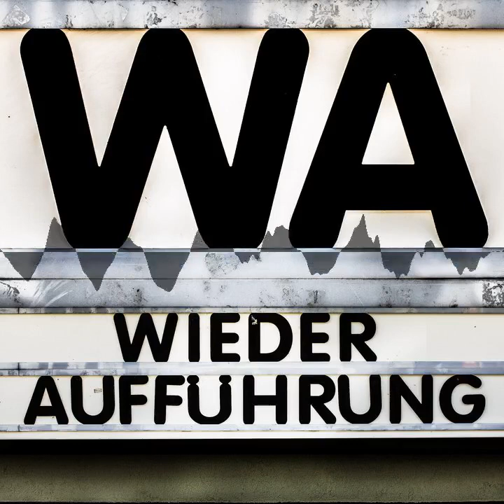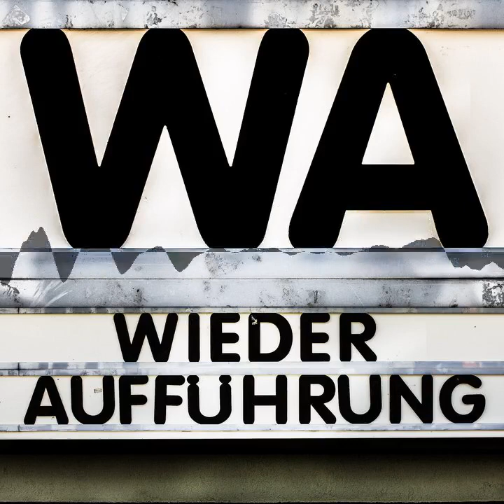Tian mi mi | Comrades, Almost a Love Story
Zum Jahresausklang wird es bei uns romantisch. Oder doch tragisch? In der iHongkong Love Affair/i (im Original Tian mi mi, international vor allem auch als Comrades, Almost a Love Story bekannt) aus dem Jahre 1996 folgen wir den Wegen der Festlandchinesen Qiao Li und Xiao Jun durch Hongkong, wo sie sich Mitte der 1980er Jahre die Erfüllung ihrer Träume erhoffen.

Welche Träume bestimmen das Leben der Protagonist*innen? Und was macht man eigentlich, wenn man seine Träume tatsächlich verwirklicht hat? Viel wichtiger noch: Wie ist das eigentlich mit Fahrrad fahren? Wir sind bemüht, uns so sanft an die Geschichte anzunähern, wie es das zentrale Paar im Film tut. Dabei erörtern wir, was der innere Antrieb der Figuren sein mag. Nebenbei verraten wir auch, was uns an der Inszenierung immer mal wieder fasziniert hat.

Max war im Spätfilm zu Gast: a href=" target="_blank"SF228 – Der neue Hays-Code/a und wird dort Anfang Januar mit der Besprechung eines ganz besonderen Films erneut zu hören sein.

Das Filmpodcastverzeichnis von Schöner Denken findet sich: a href=" target="_blank"HIER/a

Der von Max erwähnte Podcast rund um Manga, Anime, japanische Serien ist a href=" target="_blank"GosShip/a.

Und die Verbindung von Schöner Denken und GosShip ist (vielleicht) der Themenmonat Japanuary. Also Japanische Kultur (bzw. acht Filme) im Januar entdecken. Die Internetanlaufstelle dazu findet ihr a href=" target="_blank"HIER/a.

Das Titellied Tian Mi Mi von Teresa Teng ist beispielsweise bei a href=" target="_blank"YouTube zu hören/a.

Comrades: Almost a Love Story bei der a href=" target="_blank" rel="noopener noreferrer"OFDb/a* | a href=" target="_blank" rel="noopener noreferrer"letterboxd/a